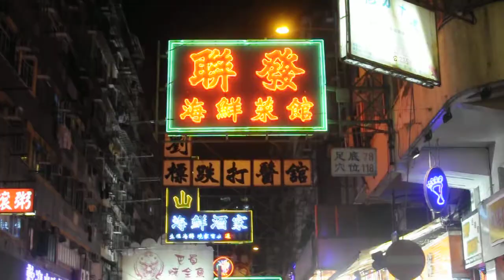Hong Kong 2010 - zrcadlovka edition